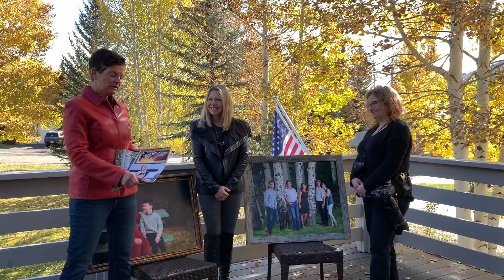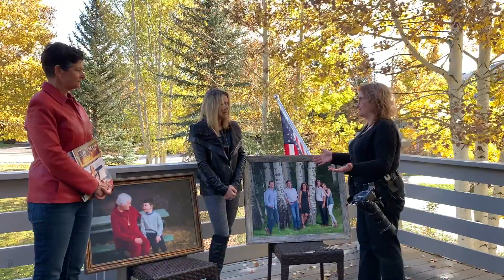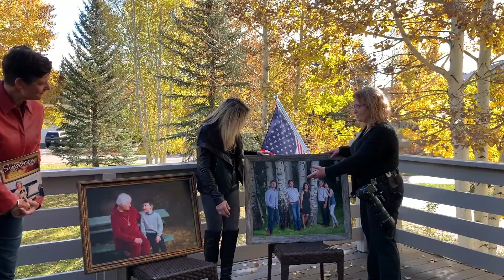A Treasured Family Heirloom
Olga Barron is the creative force behind Heirloom Family Photography and a true genius behind the camera. Her passion is people and she translates her gift of photography into true family heirlooms that will remain timeless for generations.